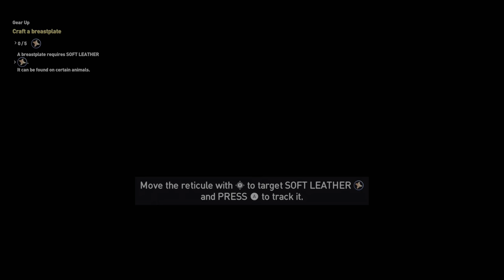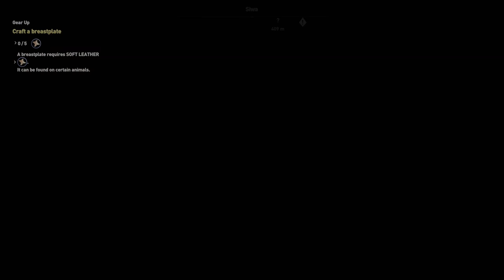Assassin's Creed Origins - Start of the game (4K| Xbox One X)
Here's how your adventure starts in Assassins Creed Origins. the Game looks stunning in 4K & HDR on Xbox One X! I've got a feeling I'll be spending a lot of time in this one!